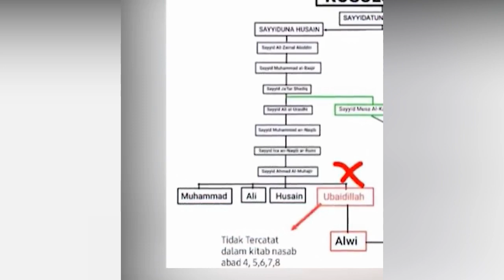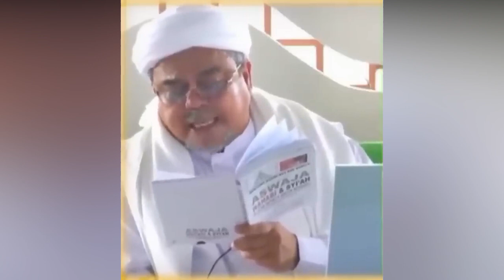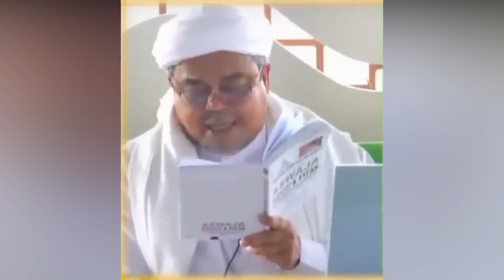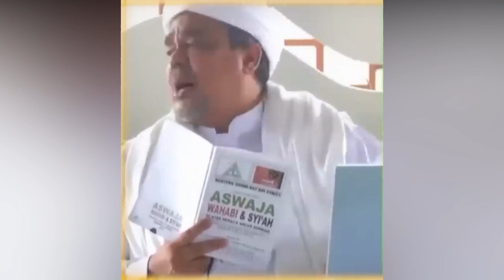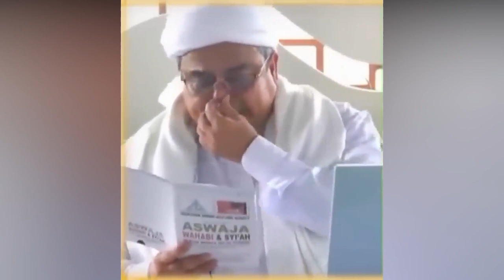Bahar Bin Smith VS Rhoma Irama, Habib Rizieq Tak Terima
Seteru Rhoma Irama vs Bahar Bin Smith semakin berlarut. Habib Rizieq Shihab jelaskan nasab Baalawi.

Habib Rizieq Sihab
Habib Bahar Bin Smith
Rhoma Irama